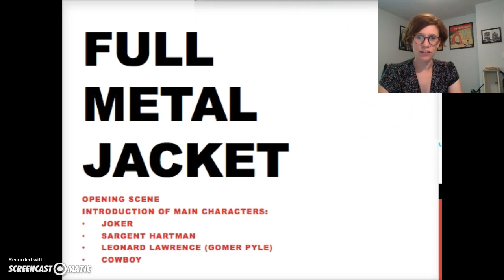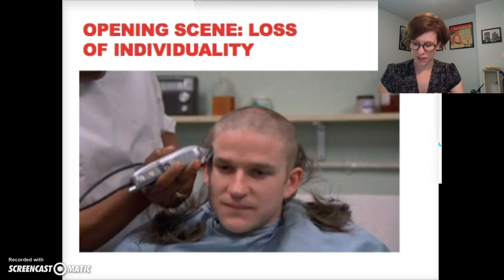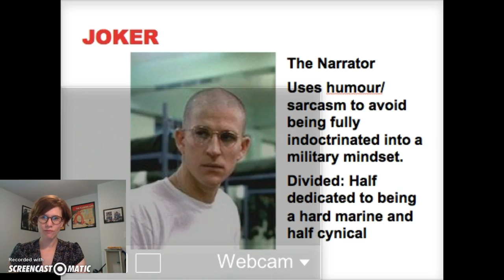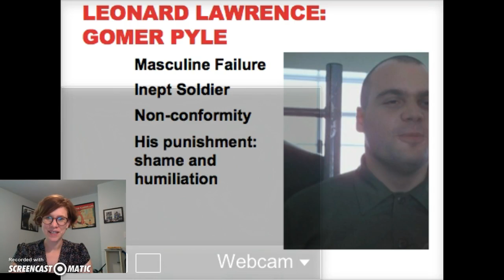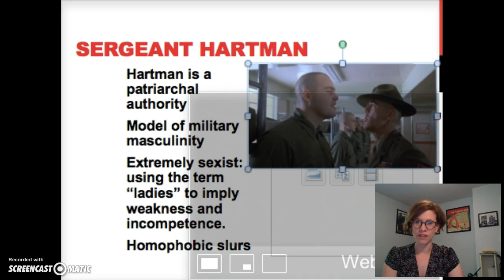Full Metal Jacket: Opening Scenes